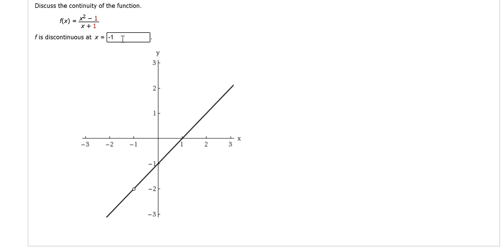Calculus Continuity of Line with a Hole